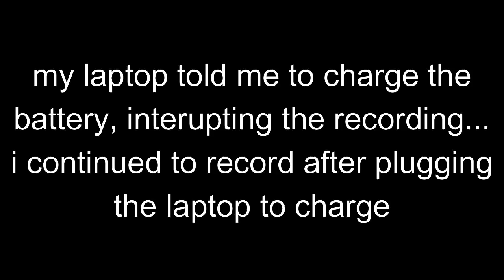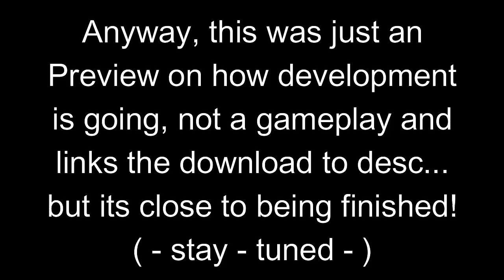SRB2 Beta Adventures - Preview